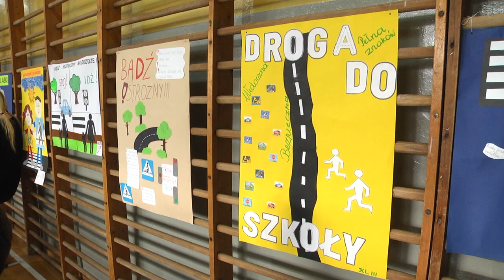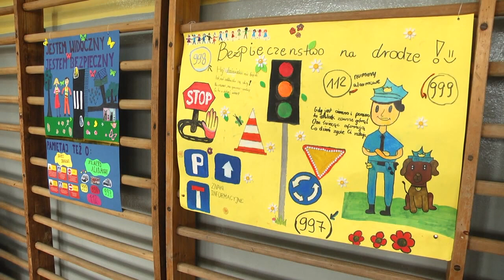Odblaski trafiły do Pionek